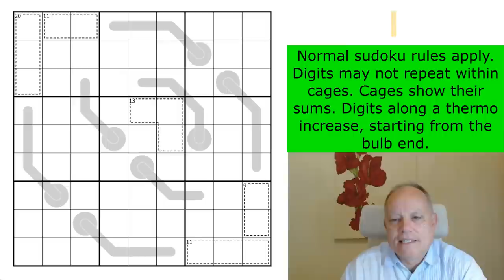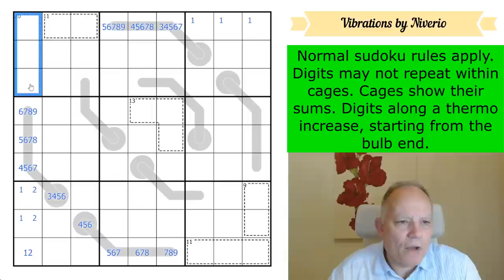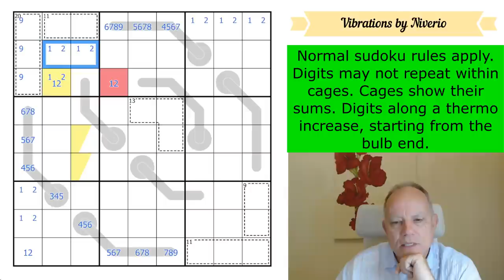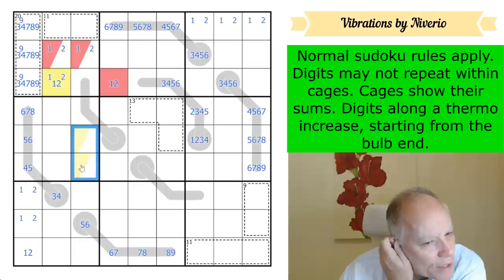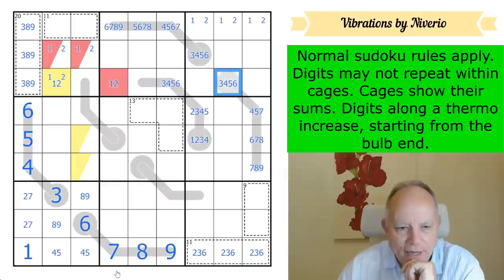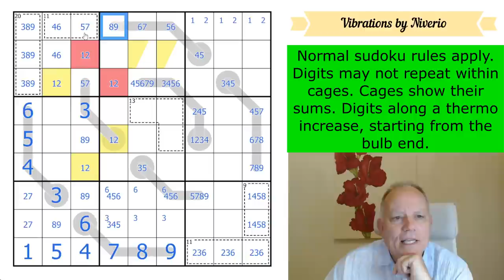Can You Feel These Vibrations?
Normal sudoku rules apply. Digits may not repeat within cages. Cages show their sums. Digits along a thermo increase, starting from the bulb end.

You will find both treats AND tricks in this pack! An intermediate stage solution will enter you into the drawing for a prize; if you complete the whole pack your name will appear on the roll of honour. (Deadline to enter 20 October.) Join us at the $2/month level or higher for the monthly reward, $3/month or higher to have access to solution videos. Any member has access to a Patreon-only discord channel to discuss the puzzles and get help! (Lots of great content is always available on Patreon including past rewards, cryptic crossword solves, and other things as well!)

▶ BRAND NEW LINES SUDOKU APP!! ◀
Just out on our main Cracking the Cryptic app is our brand-new Lines Sudoku pack, 100 puzzles based on our favourite line-based variants, such as German Whispers, Region Sum lines, and many more! You can get it as an in-app purchase from our main app. All the puzzles are hand-crafted by us and some of the best sudoku constructors in the world, and each one has hints by Simon and Mark. (The main Cracking the Cryptic app also has some free puzzles, including the 500k Subscribers celebratory pack of 23 puzzles by some of the world’s greatest, as well as other paid sudoku packs by us!)

All our apps are full of handmade sudoku puzzles by ourselves and many of the best constructors in the world, tested and hinted by Simon and Mark.  or search for Cracking the Cryptic and the app name on your favourite app provider: Classic, Killer, Chess, Miracle, Thermo, Arrow, Sandwich, Domino and GAS 1 and 2, and brand-new Lines.

▶Credits◀
SOFTWARE: Thanks to Sam Cappleman-Lynes and Sven Neumann
Logo: Melvyn Mainini
Opening Credits: Joel Blundell

▶ Contents ◀
0:00 Theme Music & News around the channel
2:58 Rules of today’s puzzle
3:50 Start Of Solve - Let's Get Cracking!